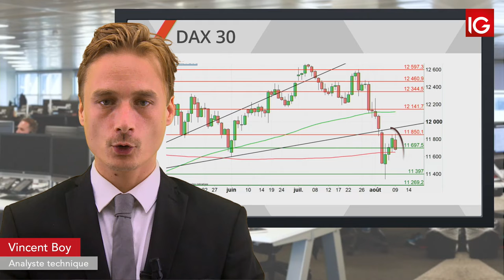Bourse - DAX, un retour sous les 11600 intraday ? - IG 12.08.2019